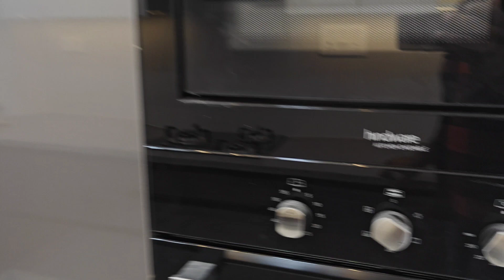AMAZING The 5BHK Home You've Always Wanted in Sanchar Vihar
Situated at a prime location of Dwarka, Sanchar Vihar Apartment is a meticulously designed project of New Delhi. It covers an area of 3 Acre that is well-maintained. The property comprises of 108 units which are enclosed within a peaceful environment.

The residential dwellings are in Ready To Move state. The residential project features 3 remarkable towers with well-planned units. The project's official launch date is 01 August 2001. The possession date of this project is 01 August 2003.

This world class Sanchar Vihar Apartment has been granted. its commencement certificate. The status of the occupancy certificate of this project granted. Known for their quality constructions Cooperative Group Housing Society has developed Sanchar Vihar Apartment project. Available with all facilities and amenities including Fire Fighting Equipment, Indoor Squash & Badminton Courts, Indoor Games Room, Guest Accommodation, Flower Gardens, Event Space & Amphitheatre, Early Learning Centre, Dance Studio, Concierge Services, Bank & ATM, Sanchar Vihar Apartment is an ideal option to enjoy a contemporary lifestyle. The site's exact address is Sanchar Vihar Apartments Sector 4 dwarka. The pin code of this masterpiece project is 110075. Relish the benefits of living in Sanchar Vihar Apartment, which offers all modern comforts.

Sanchar Vihar Apartment Address

Wish to have a look and feel of the Sanchar Vihar Apartment project? Reach out at Sanchar Vihar Apartments Sector 4 dwarka, 110075.